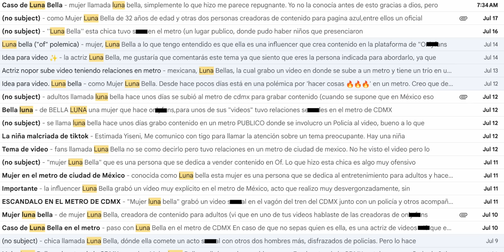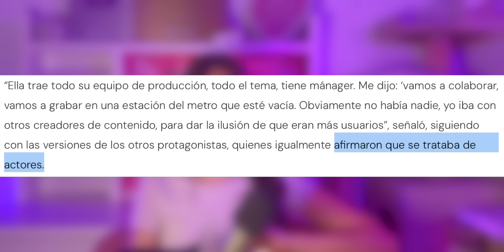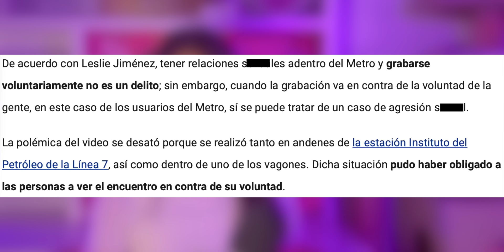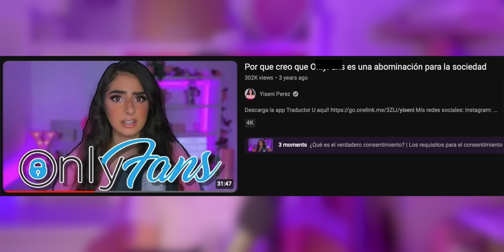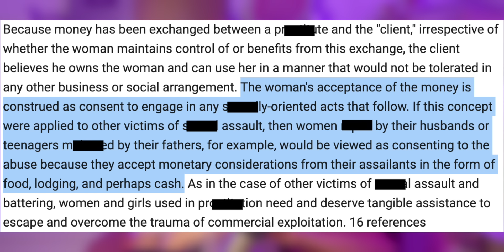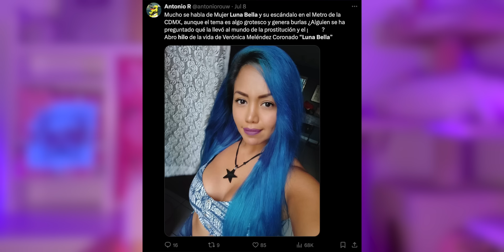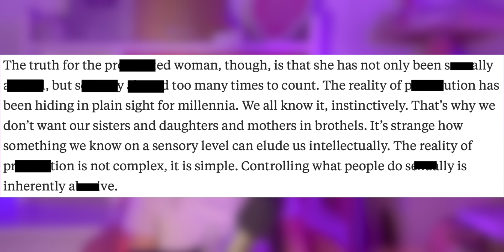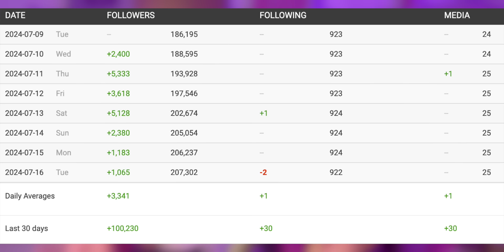Lo que hizo Luna Bella en el metro no es el verdadero problema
♡ 𝘼𝙢𝙖𝙯𝙤𝙣 𝙨𝙩𝙤𝙧𝙚𝙛𝙧𝙤𝙣𝙩 ♡